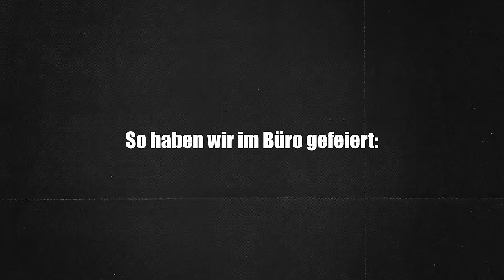Köln von A bis Z - Wie gut ist die Stadt wirklich?